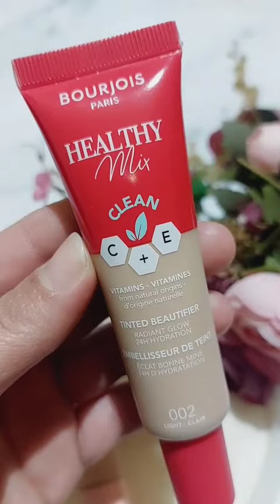Drogériás kincsek #2 🎄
Ezt ki kell próbálnod neked is 😉😊